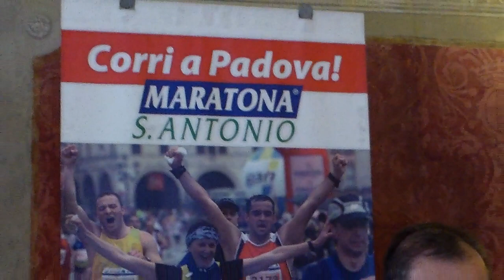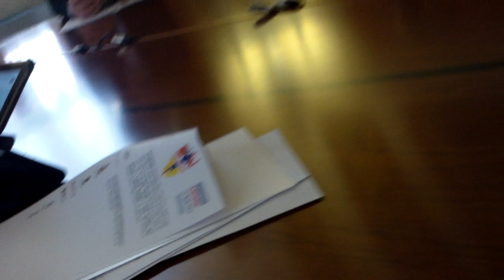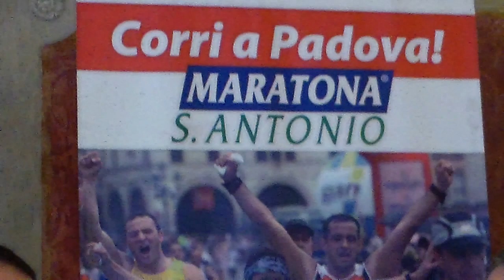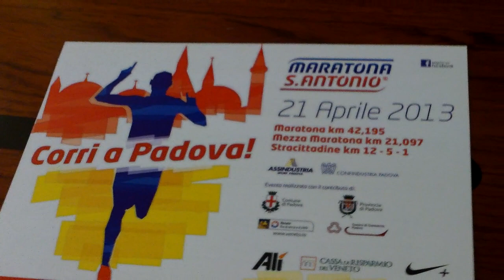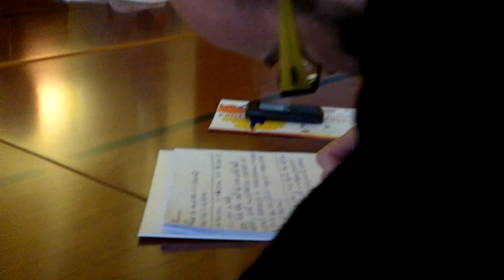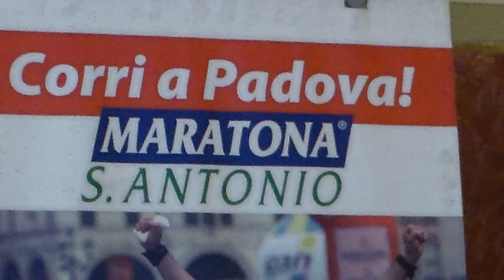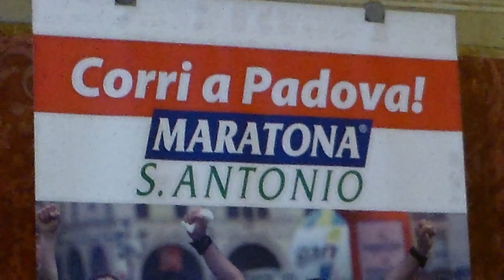MARATONA S.ANTONIO PARALIMPICA 2013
Presentata nella sede municipale di Padova la partecipazione degli atleti paralimpici che parteciperanno alla Maratona S.Antonio. L'evento è stato presentato giovedì 14 marzo a Palazzo Moroni, da Umberto Zampieri, Assessore allo Sport del Comune di Padova, Luca Passadore, Amministratore delegato di Assindustria Sport e Vicedirettore di Confindustria Padova, Alvise De Vidi, l'atleta più medagliato del movimento paralimpico nazionale, Ruggero Vilnai, Presidente del Cip Veneto, e Antonella Munaro, Consigliere nazionale Fispes.